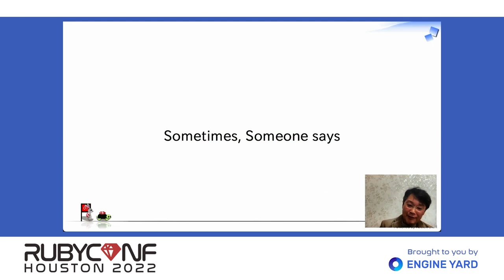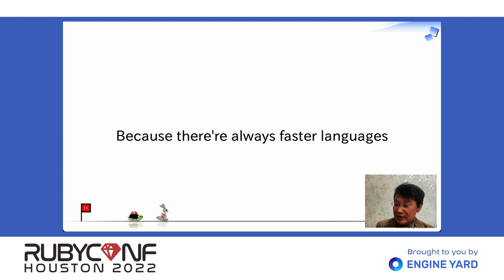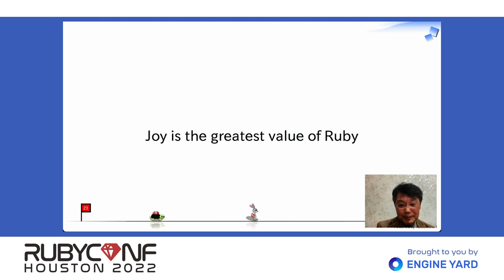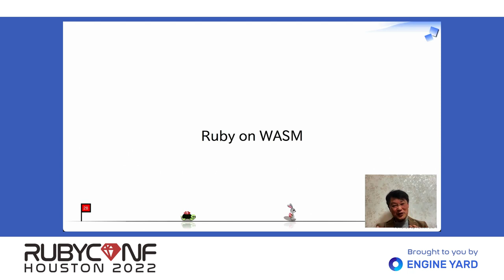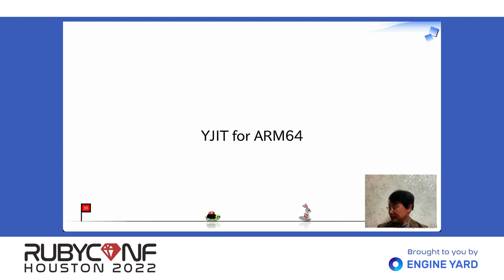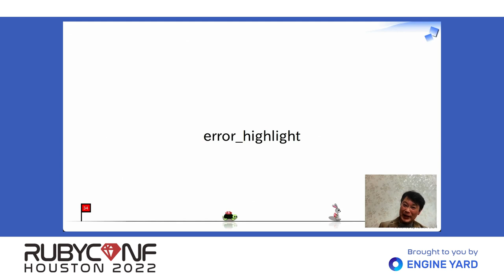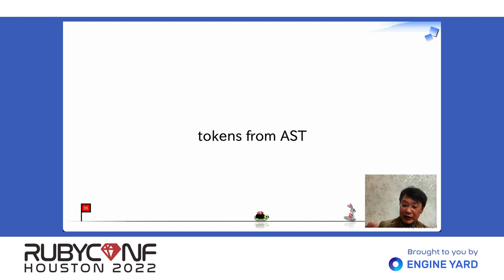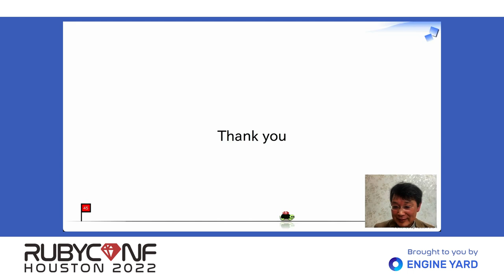RubyConf 2022: Performance does (not) Matter by Yukihiro Matsumoto (Matz)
Pre-recorded keynote for RubyConf 2022 by Yukihiro Matsumoto (Matz)